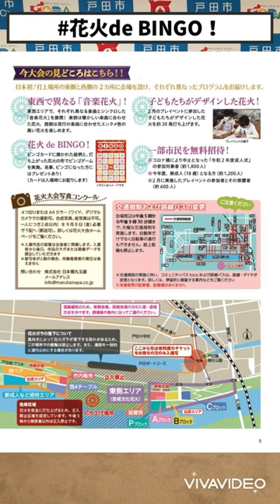広報戸田市 2023年7月号見どころ紹介（ 長谷川唯 選手 fifawomensworldcup サッカー ワールドカップ とだPR大使 戸田橋花火大会 花火 戸田市役所 ）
広報戸田市 2023年7月号の見どころを紹介します！
今月号のキーワードはこちら